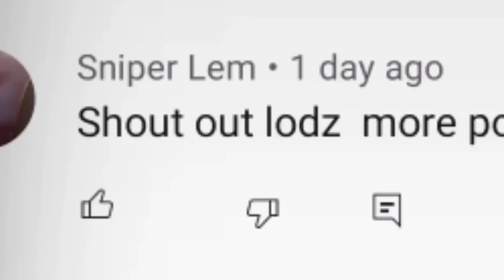ANO ANG MAKUKUHA NI PINGRIS KAHIT WALA NA SA PBA?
Dahil sa pagtanda ni Marc Pingris sa liga. Maaring sya na nga ang sumunod sa yapak at tawaging Pinoy Sakuragi dahil halos pareho nga sila ng laruan ni Pingris. Sino siya? Dahil nalalapit at maaring mag Retire nadaw si Pingris sa PBA, Sinasabi nga din sa isang rumor na maaring may matanggap padin siya sa SMC management kahit nag retire na siya.  At ang franchise player ng Magnolia na binitawan. ano ang dahilan baket siya binitawan?

Peace out mga ka ohsports!